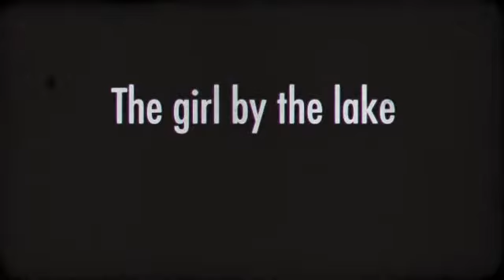10 great non English movies you shouldn’t miss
10 great non English movies
Spanish movies
Mexican movies
French movies
Italian movies
Brazilian movies
Korean movies